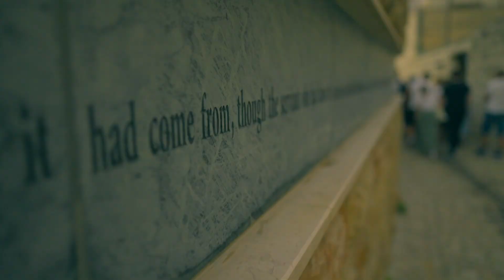Skoletur til Israel 2021-22 Del.2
Reise-Vlogg fra fellesturen til Israel for skoleåret 2021-22.

Episode 2: Karmelfjellet, Nasaret og Kana

Vi har hatt Israel som vårt mål for skoleturen helt siden 1974. Det begynte med en tur på 10 dager og 15 elever. Nå er turen blitt 15 dager og nesten samtlige elever er med.

​Vi tar ikke munnen for full når vi sier at Israel er verdens mest spennende land. Her er historie under hver stein! Vi skal besøke mange av de stedene vi har hørt om fra bibelhistorien, møte folkegruppene i landet og se på de store politiske spørsmålene som hele verden er opptatt av.  I tillegg skal vi bade, nyte solen og oppleve ting sammen. ​

Svært mange folkehøgskoler har i årenes løp lagt ned sine skoleturer til fordel for turer på hver linje. Vi sier heller:
​JA TAKK, BEGGE DELER!

Nordhordland Folkehøgskole er NORGES STØRSTE FOLKEHØGSKOLE og ligger på Frekhaug, 25 minutter fra Bergen sentrum.